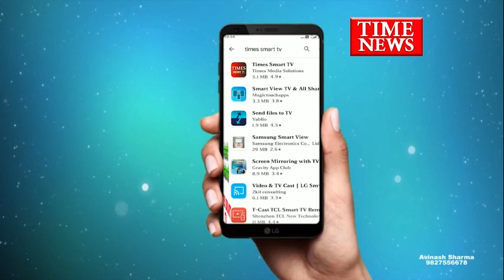मुख्यमंत्री शिवराज सिंह की सहजता , सरलता की तस्वीर आई सामने